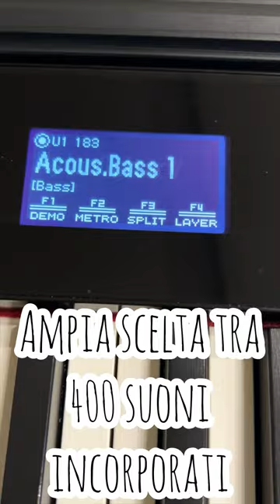I 5 motivi per acquistare il pianoforte digitale Privia PX-S7000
Come hashtag vanno bene quelli che avevate messo per il video di Cossu, ovviamente sostituendo 6000 con 7000.